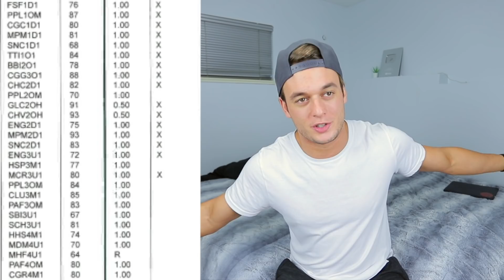50 FACTS ABOUT ME Part 3 | Absolutely Blake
50 more facts!! Thats 200 TOTAL!

Other Fact Videos

4. I LIED... I only have 3 others aha oops